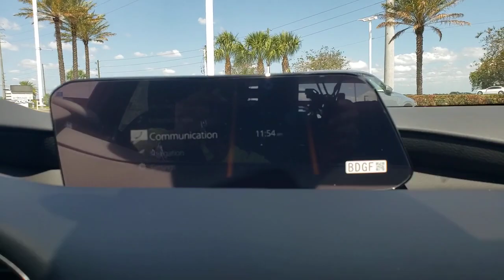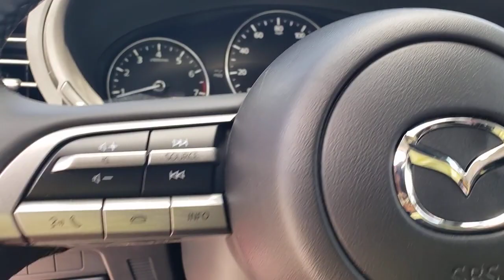2023 Mazda Mazda3 Davenport, Clermont, Winter Garden, Orlando, Ocala, FL PM365080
Soul Red Crystal Metallic New 2023 Mazda Mazda3 2.5 S available in Clermont, Florida at Headquarter Mazda. Servicing the Davenport, Winter Garden, Orlando, Ocala, FL area:

Headquarter Mazda
17500 FL-50

Wheels: 18 x 7J Aluminum Alloy,Front Sport Bucket Seats,Leatherette Seat Trim,Radio: AM/FM/HD Audio System,Soul Red Metallic Paint Charge,Cargo Mat,MAZDA CONNECT Infotainment System,4-Wheel Disc Brakes,Air Conditioning,Electronic Stability Control,Front Bucket Seats,Front Center Armrest,Leather Shift Knob,Tachometer,ABS brakes,AM/FM radio,Alloy wheels,Automatic temperature control,Brake assist,Bumpers: body-color,Delay-off headlights,Driver door bin,Driver vanity mirror,Dual front impact airbags,Dual front side impact airbags,Front anti-roll bar,Front dual zone A/C,Front reading lights,Front wheel independent suspension,Fully automatic headlights,Illuminated entry,Knee airbag,Low tire pressure warning,Occupant sensing airbag,Outside temperature display,Overhead airbag,Overhead console,Panic alarm,Passenger door bin,Passenger vanity mirror,Power door mirrors,Power steering,Power windows,Radio data system,Rain sensing wipers,Rear seat center armrest,Rear side impact airbag,Rear window defroster,Remote keyless entry,Speed control,Speed-sensing steering,Split folding rear seat,Steering wheel mounted audio controls,Telescoping steering wheel,Tilt steering wheel,Traction control,Trip computer,Turn signal indicator mirrors,Variably intermittent wipers,Front beverage holders,8 Speakers,Compass,Exterior Parking Camera Rear,Auto High-beam Headlights,AppLink/Apple CarPlay and Android Auto,Emergency communication system: Mazda Connected Services (3-year trial subscription included)